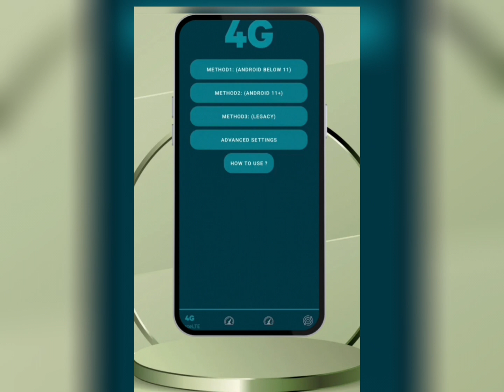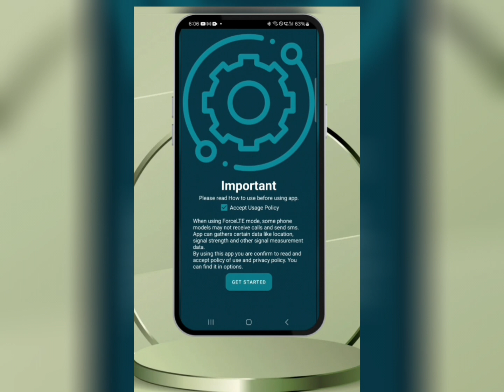LTE NETWORK 4G APPLICATION